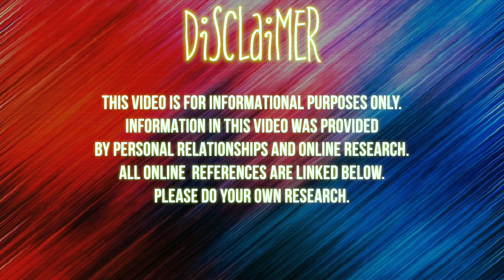THE FIRST VOODOO PRIESTESS (MAMBO) AYIZAN - THE VOODOO FAMILY | Chronicles of a Zoe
Other Names: Aizan, Ayizan Velequete gran ayizan

WAS NOT EASY TO FIND ONLINE INFO

•Stage Name : Thee Mademoiselle

•Nickname : Shortyy/Vava

•Ethnicity : Haitian 🇭🇹

•Birthdate : 1/5/95

•Location : NJ

Yvana Romelus OR Chronicles of a Zoe
162 Elmora Ave
Ste #224